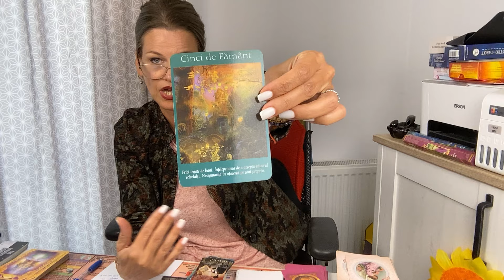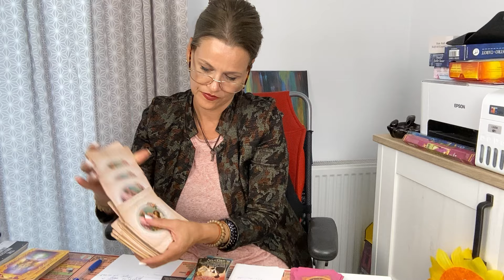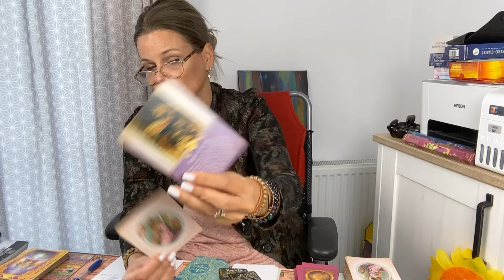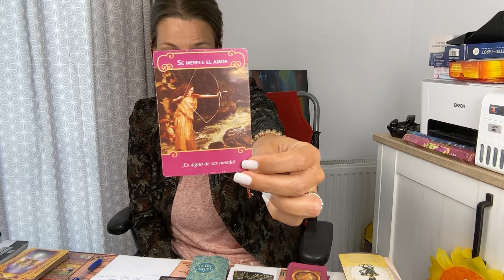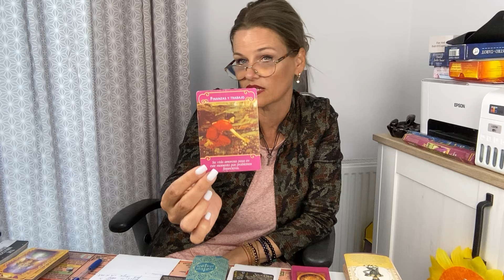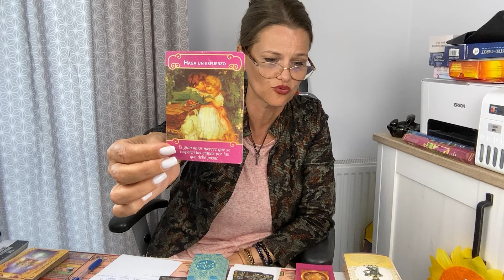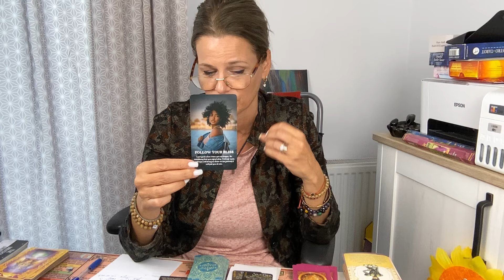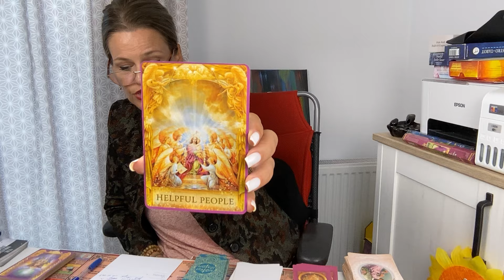GEMENI♊️OCTOMBRIE💌DESCOPERI🔥CEVA CE TE VA AJUTA SA AI ACEASTA REUSITA🙏🥂